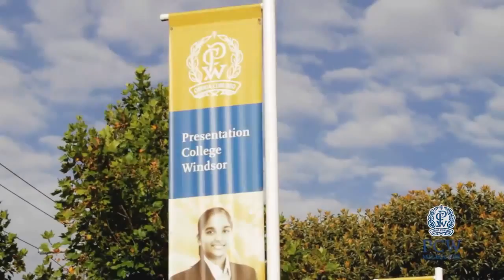Presentation Convent Windsor Melbourne (PCW溫莎示範墨爾本學校)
地區：    墨爾本Melbourne, 維多利亞Victoria
學校地址：187 Dandenong Road, Windsor, VIC 3181 Australia